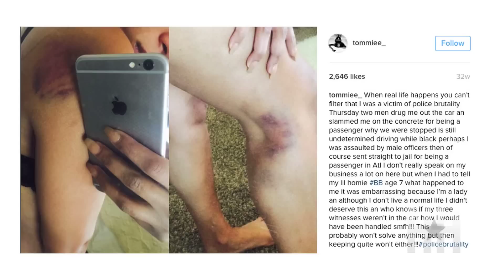LHHATL’s Tommie Lee Talks About Her Many Mugshots: It’s The Same Charge!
In part 2 if our sit-down with "Love & Hip Hop: Atlanta" star Tommie, we got the scoop on her many mugshots and also found out how she dealt with being violently manhandled by police earlier this year.